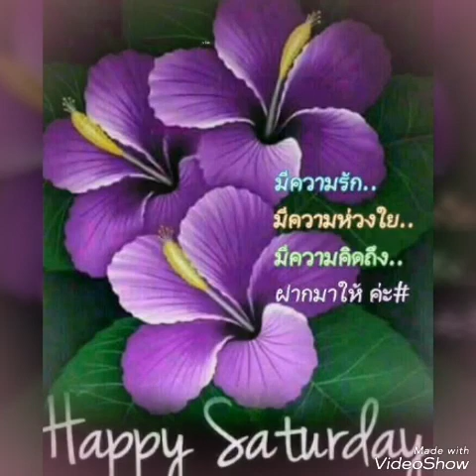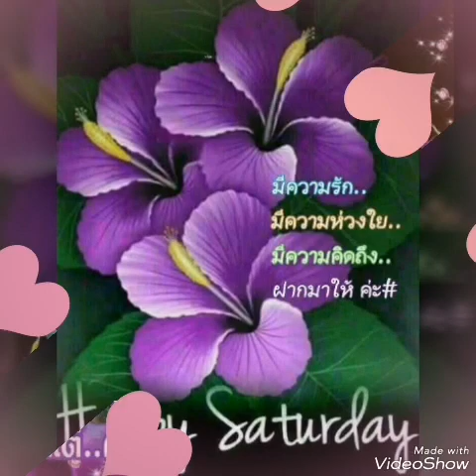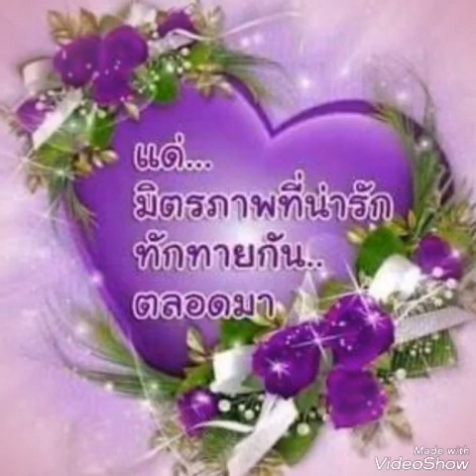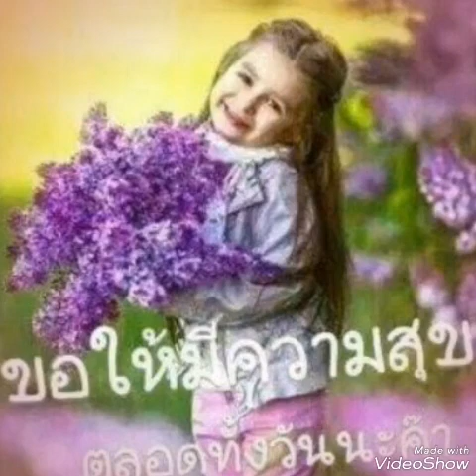"สัญญา​ 5 บาท" เอกราช​ สุวรรณภูมิ​ สุขสันต์​วันเสาร์​ค่ะ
ขอขอบคุณ​ เจ้าของลิขสิทธิ์เพลง​ และ​Cr.​เจ้าของภาพสวย​ๆ​ ที่ใช้ทำภาพประกอบเพลงนี้​ ขอบคุณ​ค่ะ